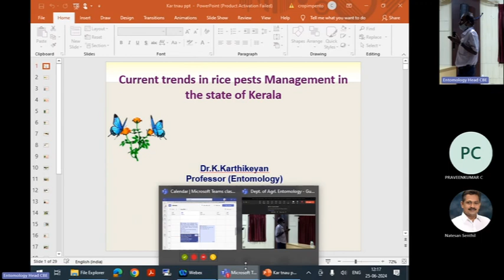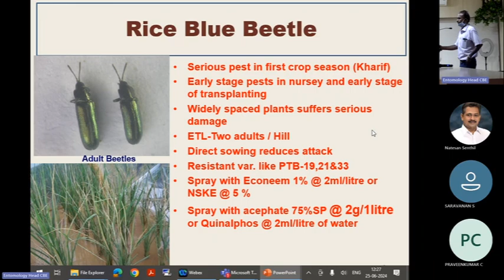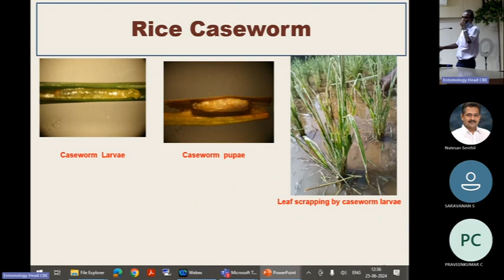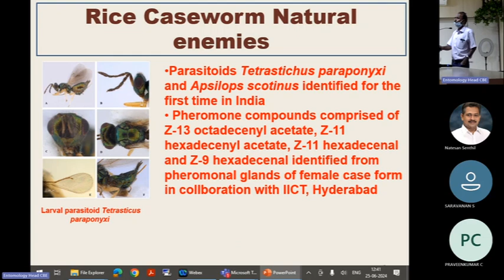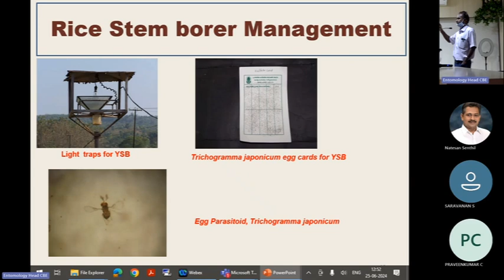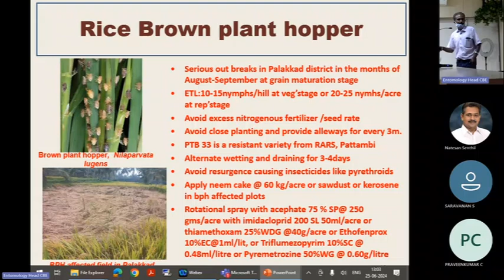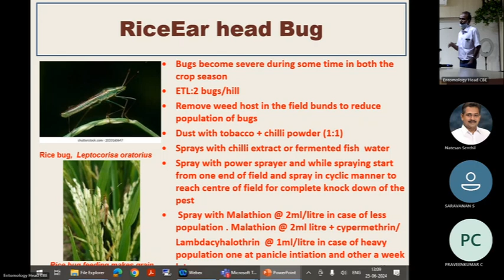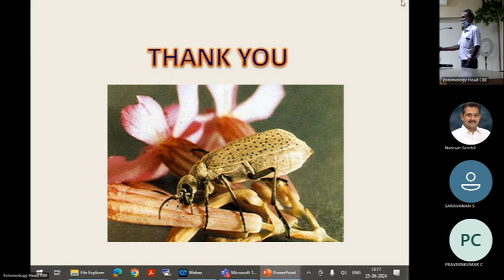Guest Lecture on _Current trends in Rice pests management in the state of Kerala